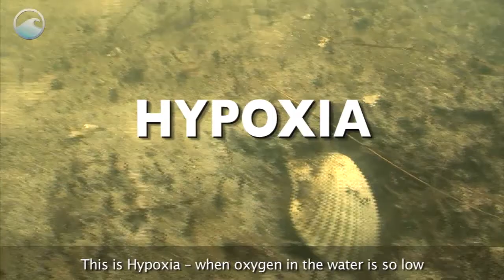Demo Voice Over Narration by Anthony Stefos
This is a narration I did for the National Oceanic and Atmospheric Administration.

Thanks!

Anthony Stefos

Happening Now: Dead Zone in the Gulf

Executive Producer: Katie Snider
Producer/Editor: Tom Shortridge
Narrator: Anthony Stefos

Contributors:
Matan Kline
Jim Edds
NOAA National Ocean Service
NOAA Environmental Visualization Lab

Transcript
INTRODUCTION:

Ocean News is always breaking and this is Happening Now! Today's report: Dead Zone in The Gulf

NARRATOR:

The numbers are in. The 2013 Gulf of Mexico Hypoxic Zone or Dead Zone measures 5,840  square miles -- larger than the state of Connecticut. This is a huge blow to the already fragile Gulf ecosystem and economy.

It begins innocently enough. Farmers use fertilizers to increase the output of their crops so that we can have more food on our tables and more food to sell to the rest of the world.

But it is this agricultural run-off combined with urban run-off that brings excessive amounts of nutrients into the Mississippi and starts a chain of events in the Gulf that ends deadly.

These nutrients fuel large algal blooms that then sink, decompose, and deplete the water of oxygen. This is Hypoxia -- when oxygen in the water is so low it can no longer sustain marine life in bottom or near bottom waters -- literally a dead zone.

When the water reaches this hypoxic state, fish and shrimp leave the area and anything that can't escape like crabs, snails, and starfish die.  So, the very fertilizers that are helping our crops are disrupting the food chain and devastating our food sources in the ocean.

This year, wet spring conditions in the Mississippi watershed increased the nutrient pollution flowing into the Gulf.  If the amount of fertilizer and sewage dumping into the Gulf isn't reduced, the dead zone will continue to grow, wreaking havoc on the ecosystem and threatening some of the most productive fisheries in the world.